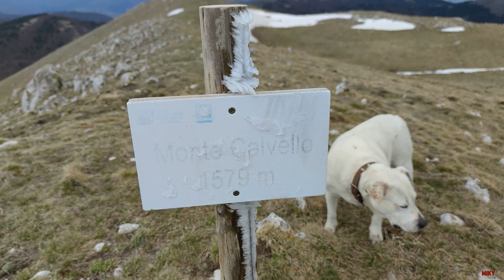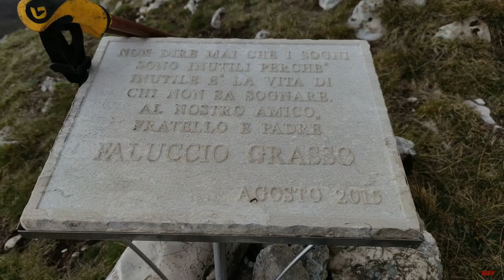PASQUA 2021- SUL CALVELLO